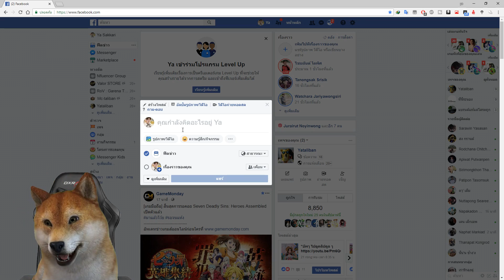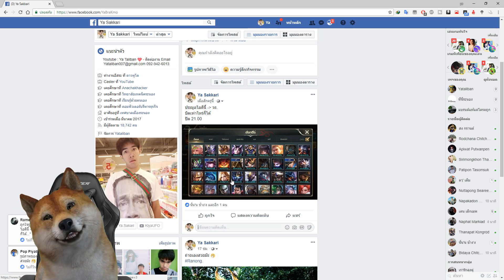ROV สุ่มวงล้อของแรร์ 4 จอพร้อมกัน จะได้อะไร❗ | Yataliban